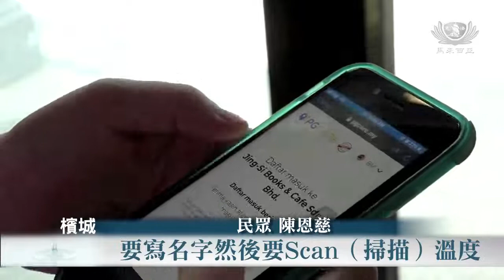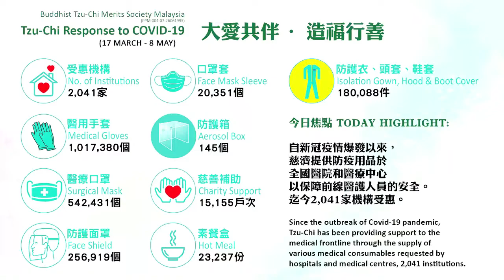【新聞】靜思書軒恢復營業 歡迎您的到來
新冠狀肺炎病毒在馬來西亞已降到安全的水平，在6月9號中央政府解散『有條件管制令』後，從6月10號起全面進入『復原行動管制令』，各商店開始營業，但店家都必須遵守中央政府所規定的『標準作業程序』和防疫安全措施設備，確定民眾的安全健康。
靜思書軒在7月1號也開始照常營業了。

馬來西亞 檳城靜思書軒

全國靜思書軒開始營業了，但都必須照著中央政府所規定的『標準作業程序』來進行，以確保民眾的健康安全。

     民眾 陳恩慈
因為現在每一個地方都要跟著那個標準作業程序
就是他們有準備每一桌都有一個消毒液
然後進來的時候要掃描要寫名字，然後要測量溫度
然後桌子就比較少，因為要距離。

從3月18號到現在7月1號，靜思書軒門市營業停止已經有84天了，民眾都很期待回來書軒，大家都一直在關注書軒的面子書。

     民眾 沈子軒
因為我在行動管制令期間，
我就有一直在注意你們的面子書，
有一直在看你們幾時有營業，
然後我就很多天想要一直過來，
因為我很想過來這邊就是有一個不一樣的環境。

在政府設定的標準作業程序下，重溫的民眾對書軒又有什麼的感覺呢？

     民眾 陳艷玲
其實這邊的環境一路來
給我一個很就是讓你身心很平靜，
然後是一個很好的環境，
可以坐下來自己思考自己的人生，
然後可以靜下來
可以專心地做自己的東西。

    民眾 康薇雯
不一樣可能就是人潮吧，
其實之前來這裡的時候就是滿座，
那麼行動管制令之後，
可能就可能因為今天是第一天復工，
所以還沒有這麼多人，
但是還是很喜歡這樣子比較安靜地這個環境。

靜思書軒做好防疫安全措施，給您有個安心的地方，放慢腳步，喝杯茶，放鬆心靈的壓力。

馬來西亞 馮慮俙  報導